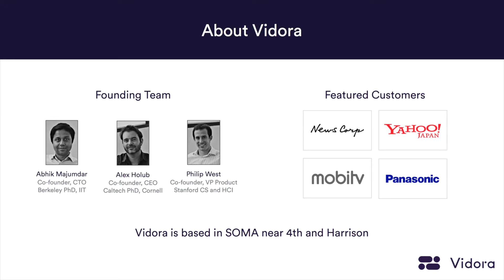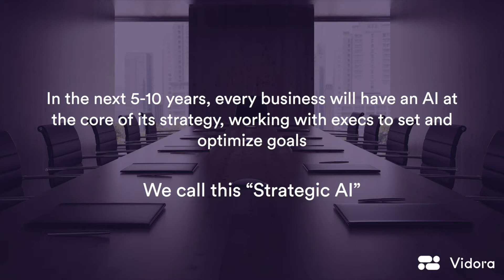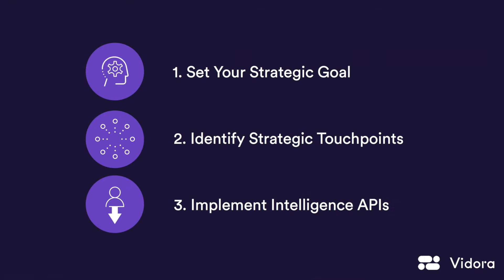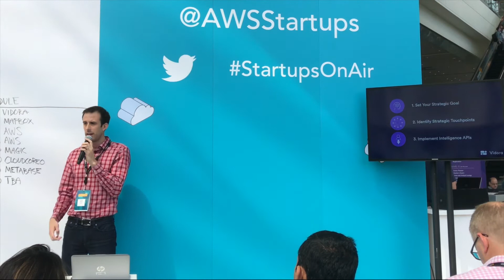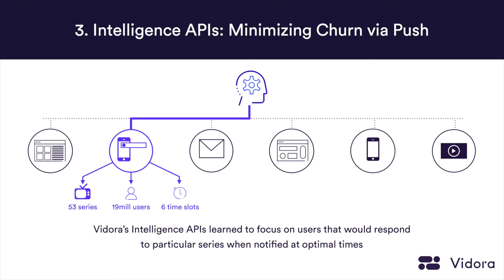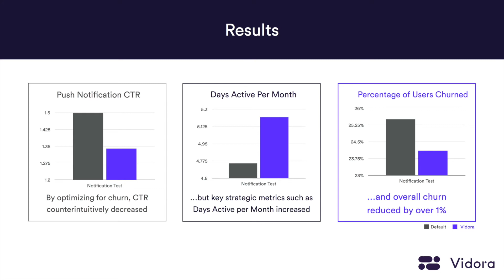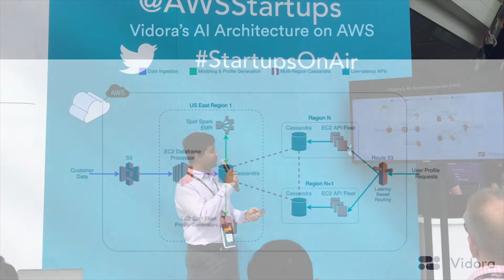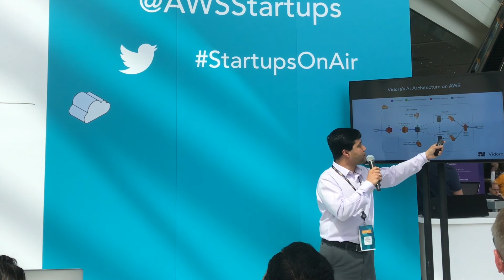Vidora: Implementing Strategic Artificial Intelligence Using AWS (SF Summit 2017)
Co founders Philip West and Abhik Majumdar talking about strategic AI, their technology, and how they leverage AWS.